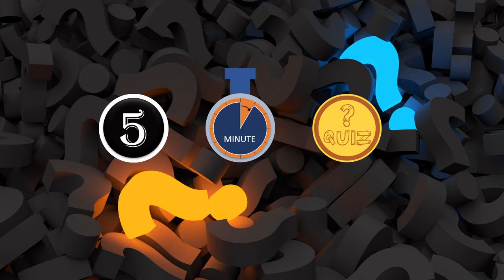Nicknames of Cities in the World Quiz (Part 1) | Guess the name of the City from its Nickname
Take this quiz and check your knowledge about Nicknames/Popular Names of various cities in the World.

Guess the name of the City from its Nickname/Popular name. You have got 3 Seconds for each question.